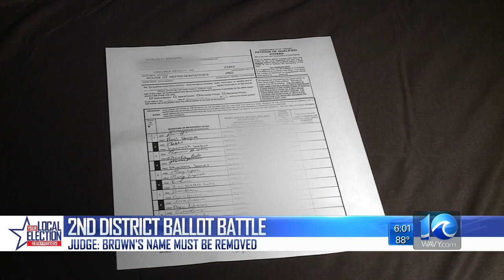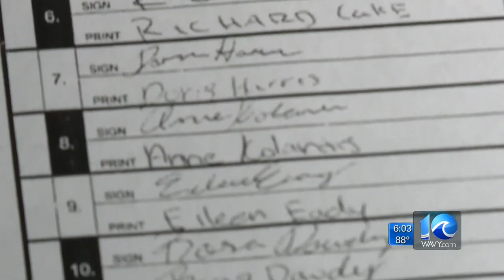WAVY 09 05 2018 18 01 09